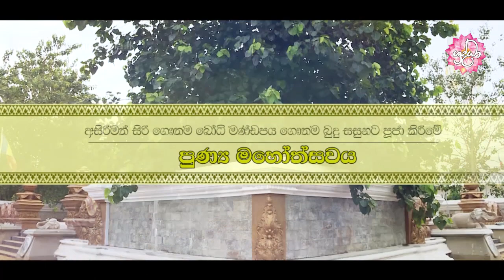අසිරිමත් සිරි ගෞතම බෝධි මණ්ඩපය, ගෞතම බුදු සසුනට පූජා කිරීමේ පුණ්‍ය මහෝත්සවය | Shraddha TV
සූරියවැව, සුරුවිරුගම, මහමෙව්නාව භාවනා අසපු පින්බිමේ සුපිහිටි ආනන්ද බෝධින් වහන්සේලා පිරිවරාගත් උතුම් ජය ශ‍්‍රී මහා බෝ සමිඳුන් උදෙසා, අභිනවයෙන් තැනවූ අසිරිමත් සිරි ගෞතම බෝධි මණ්ඩපය, ගෞතම බුදු සසුනට පූජා කිරීමේ පුණ්‍ය මහෝත්සවය

මැයි මස 26 සෙනසුරාදා, මහමෙව්නාව භාවනා අසපු සංචිතයේ නිර්මාතෘවර අතිපූජනීය කිරිබත්ගොඩ ඤණානන්ද ස්වාමීන්ද්‍රයන් වහන්සේගේ සුපින්බර මෙහෙයවීමෙන්

දෙලොව සෙත සලසන උතුම් පින් අස්වනු නෙළන්නට ප‍්‍රදේශවාසී සැදැහැවත් ඔබ සැමට මෙත් සිතින් ආරාධනා

තෙරුවන් සරණයි